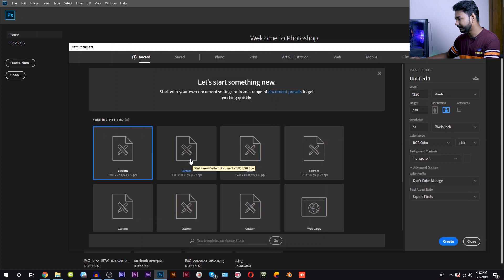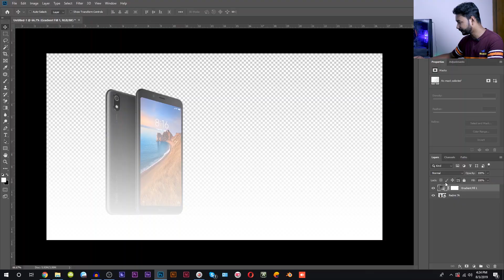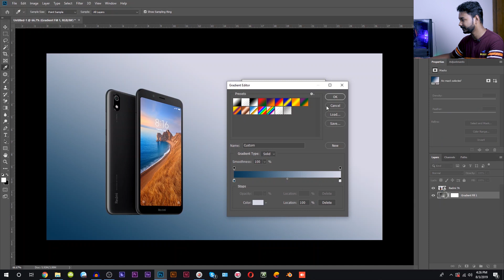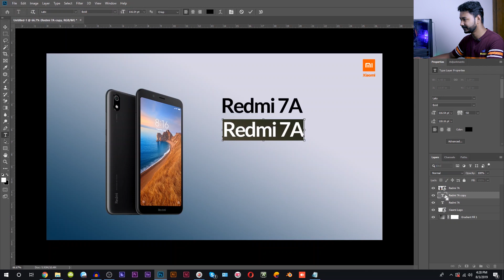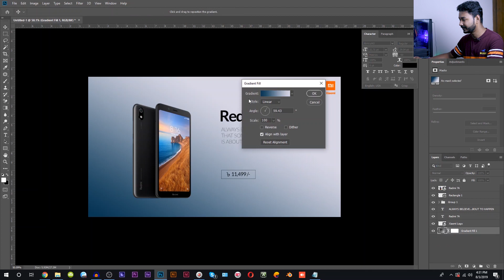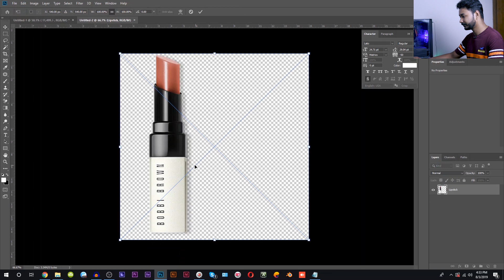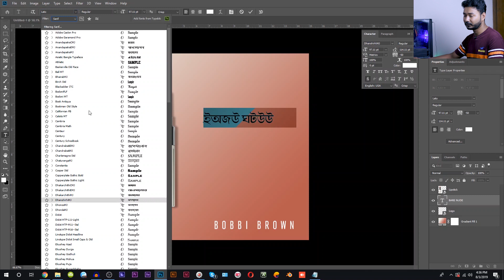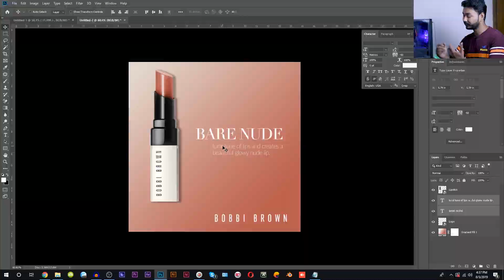সোশ্যাল মিডিয়া ব্যানার ডিজাইনের খুঁটিনাটি | Social Media Banner Design Bangla Tutorial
Nowadays Social media marketing is a top demanding marketing platform! Designing an eye-catchy banner can increase potential customer for a brand. During today's video, I shall share some essential tips and workflow so that you can able to design a professional social media banner easily.